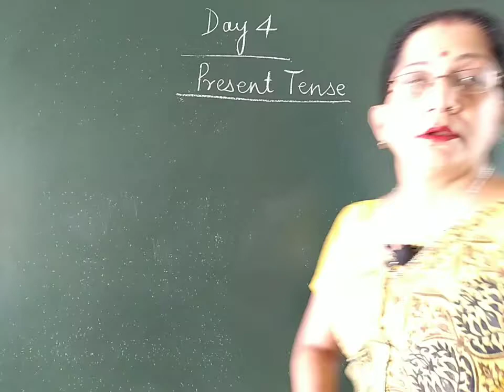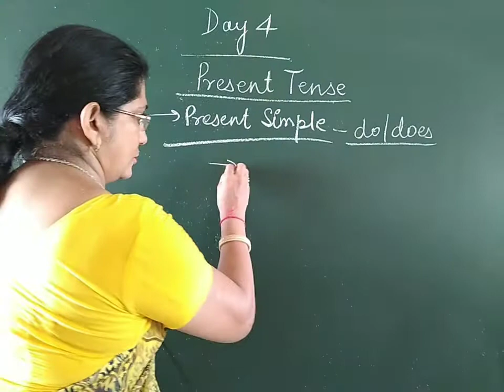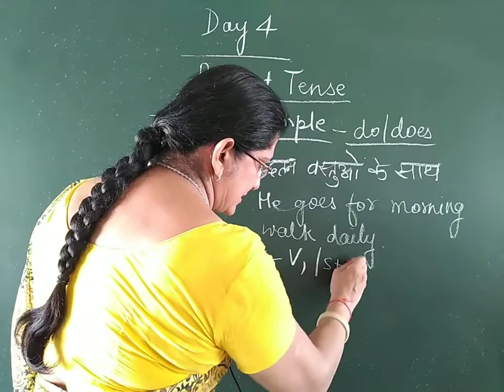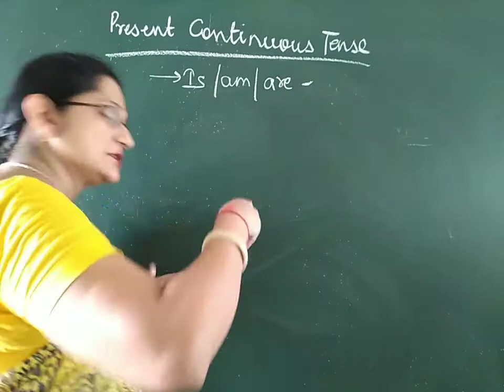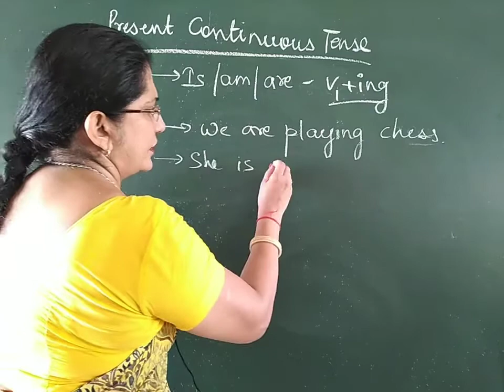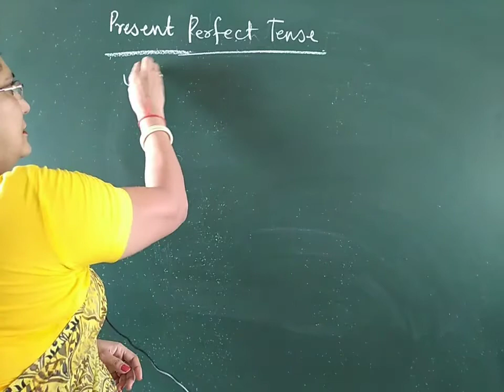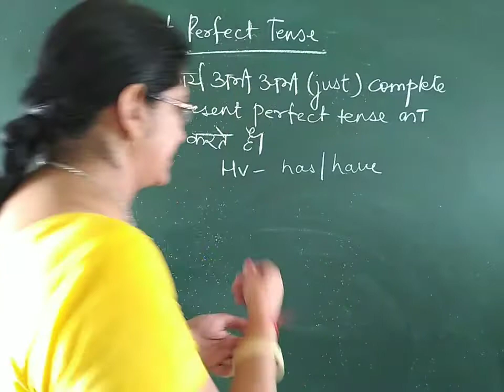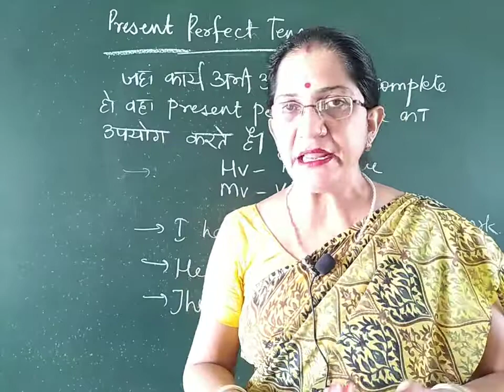Let's learn to speak English.... Day 4